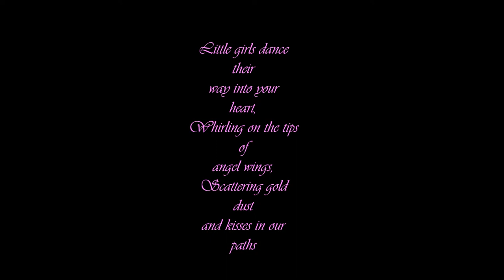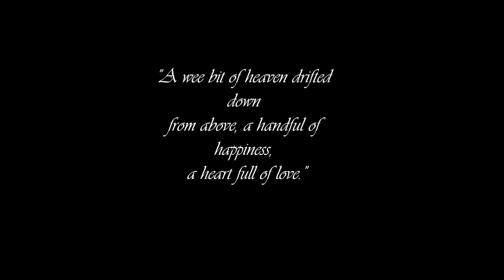Brandon-Ashley Huneycutt.wmv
Brandon-Ashley Huneycutt and Loralai